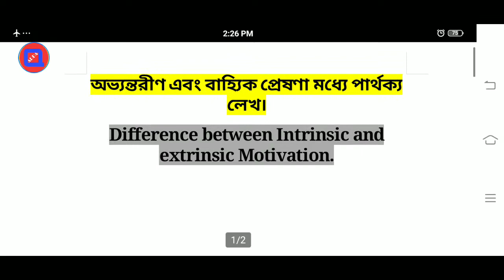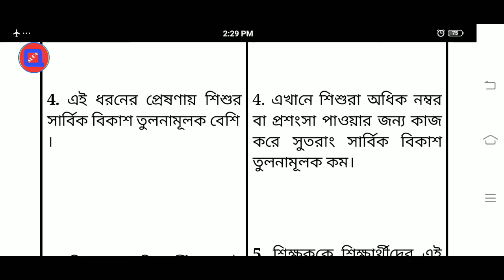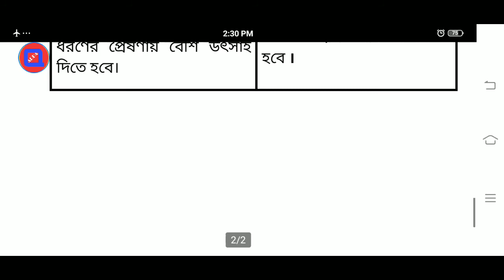Difference between Intrinsic & Extrinsic Motivation. অভ্যন্তরীণ ও বাহ্যিক প্রেষণার মধ্যে পার্থক্য।